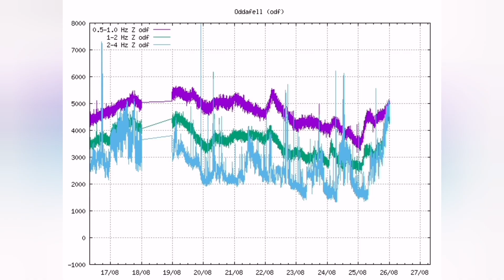Strange Midnight Activity In Iceland Litli-Hrútur Fagradalsfjall Volcano Eruption Site